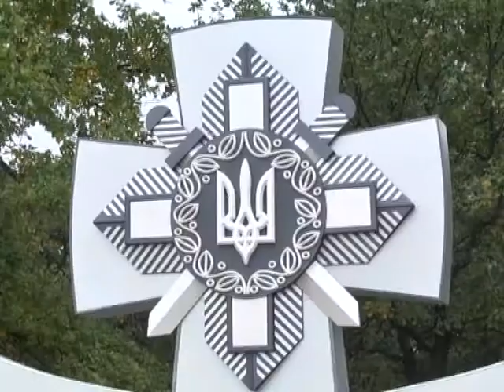У Черкаському встановили меморіал на честь загиблих бійців 93-ї бригади